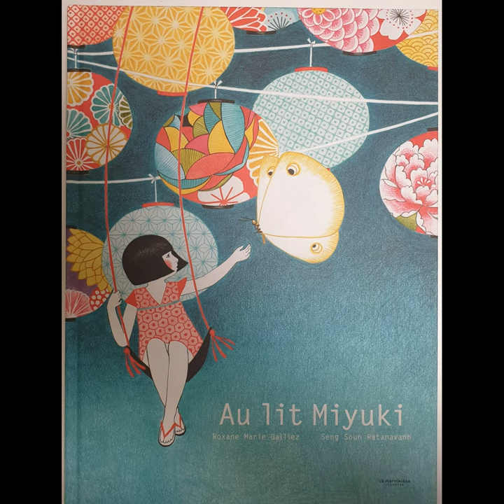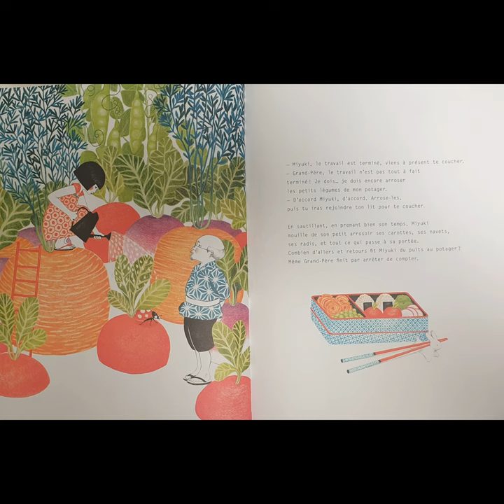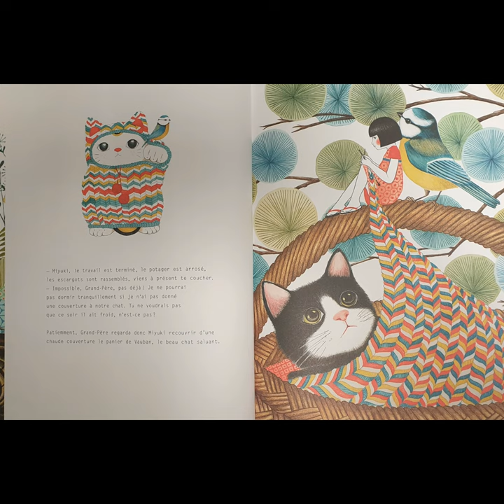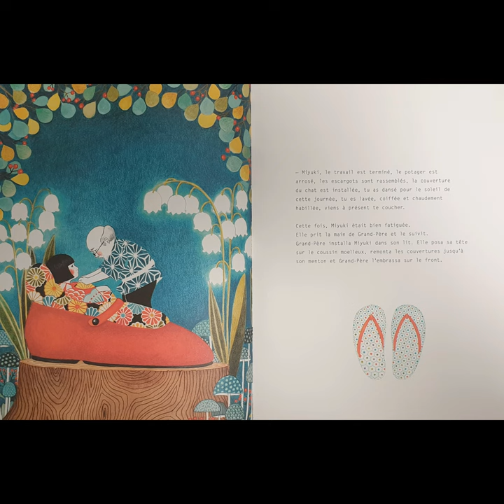Au lit Miyuki - Roxane marie Galliez | Lecture à voix haute | Livres pour les petits | Rêve| Japon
Auteur : Roxane Marie Galliez
Illustrateur : Seng Soun Ratanavanh

Résumé : "Miyuki est de retour: après avoir appris l'art de la patience au matin dans Attends Miyuki, la voici qui s'emploie à retarder par tous les moyens l'heure du coucher. Le texte coule et résonne comme une douce ritournelle, où le lecteur peut compléter le refrain qui s'allonge à chaque double-page (Miyuki, le travail est terminé, le potager est arrosé, les escargots sont rassemblés, la couverture du chat est installée, etc.)"

Lectures nomades est une association fondée en 2000. La volonté de l’association est de rassembler autour de ses actions, associations et structures institutionnelles de la culture, de l'enfance, de la petite enfance, de l'éducation, du soin qui admettent la lecture au cœur de leurs actions et de leurs recherches.